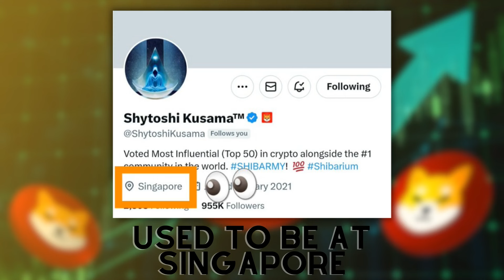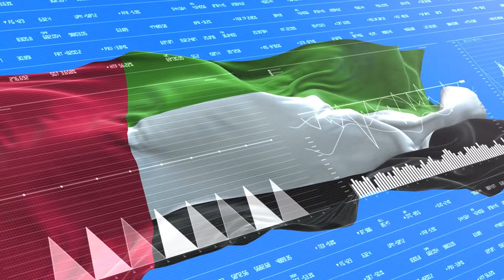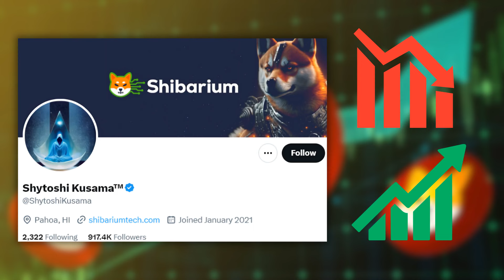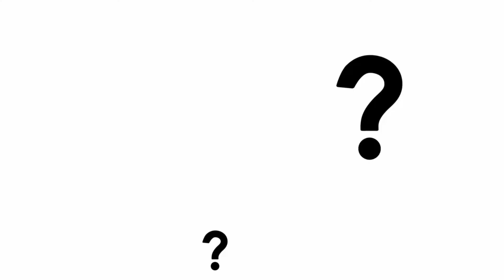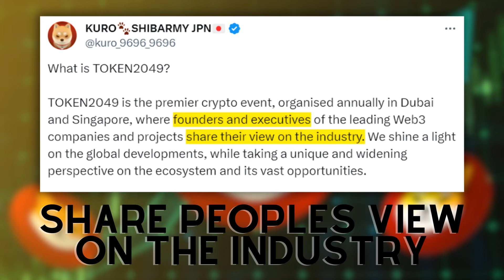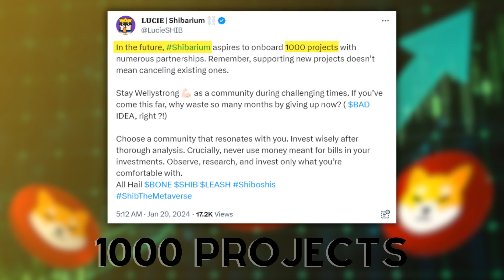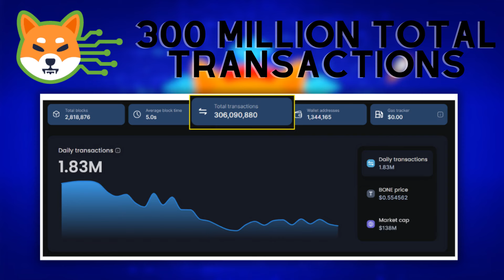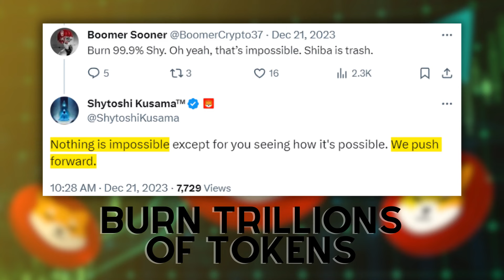SHIBA INU: SHYTOSHI KUSAMA DELETES TWITTER LOC AFTER SAYING... - SHIBA INU COIN NEWS TODAY